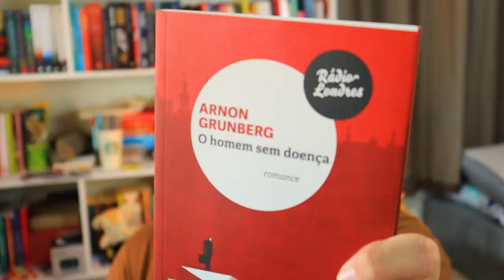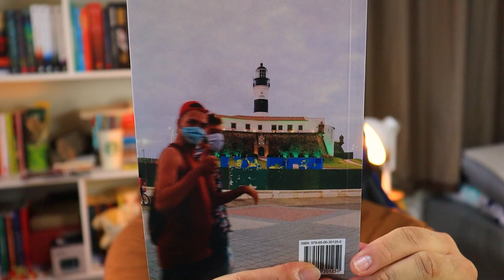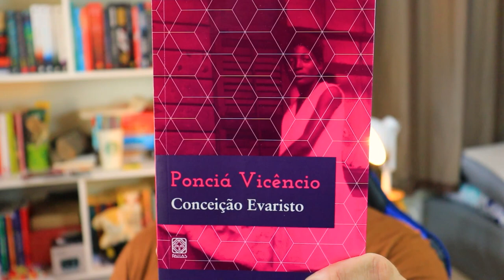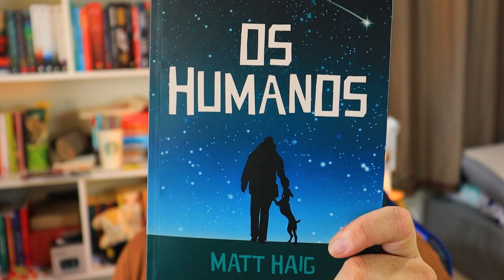O que vou ler na Maratona do Desespero 2021 | Minha TBR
Leitura Conjunta da Maratona

🌊 Desafios
🏴‍☠️ Prisioneiro: um livro que você comprou no início do ano ou em 2020 e não leu
🏴‍☠️ Capitão: um livro de autor ou autora que você ama muito e ficou postergando durante o ano para ler
🏴‍☠️ Navegador: um livro fora da sua zona de conforto, mas as estrelas dizem que você vai gostar
🏴‍☠️ Contramestre: aquele livro que você vai colocar na lista de leitura e vai te salvar do flop
🏴‍☠️ Mestre Artilheiro: um livro que muitas pessoas não gostaram, mas você tem certeza que vai amar
🏴‍☠️ Tripulação: um livro escrito por mais de uma pessoa

1️⃣ POR QUE O CANAL SE CHAMA ELEFANTE LITERÁRIO?

MÚSICA DE ABERTURA:
Battez-vous - Brigitte